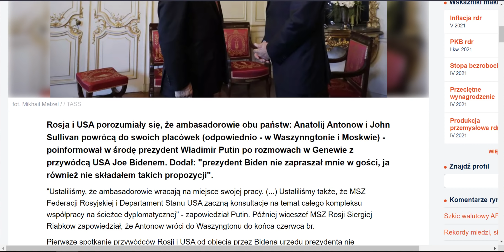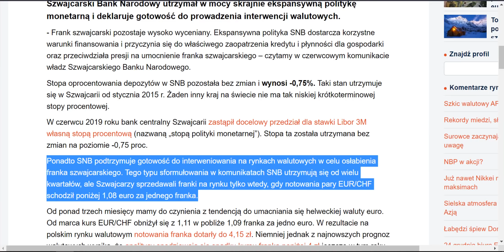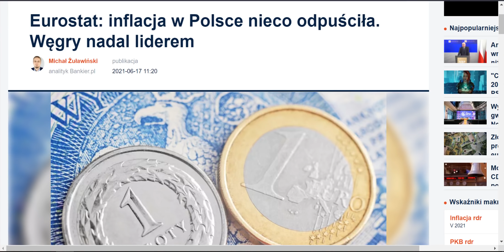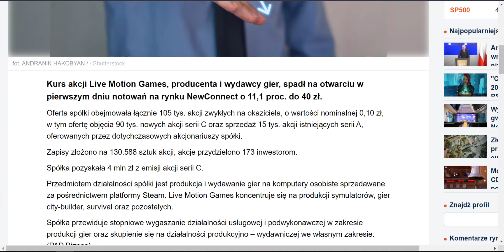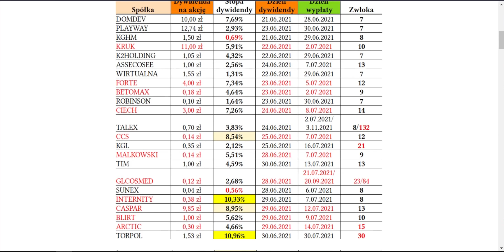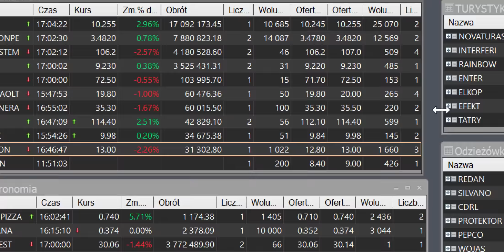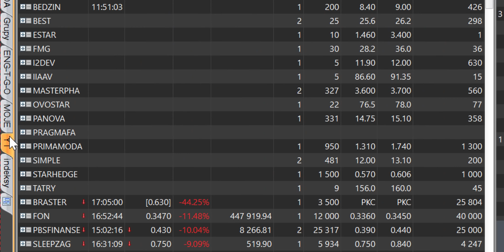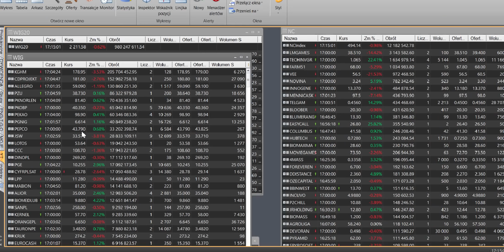Powell i FED pozamiatał metale Złoto Srebro Mocne SPADKI GPW pod presją korekty słaby debiut LMGAMES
Złoto, Srebro SPADKI - czy przerodzi się to w coś więcej?
Wig20, mWiG40, sWiG80 SPADKI.
CDPROJEKT liderem Obrotów na GPW!

BITCOIN PONIZEJ 39 000 $ czy to zapowiedź czegoś ciekawego? Indeks strachu chciwość czy to dobry moment na zakupy kryptowalut?